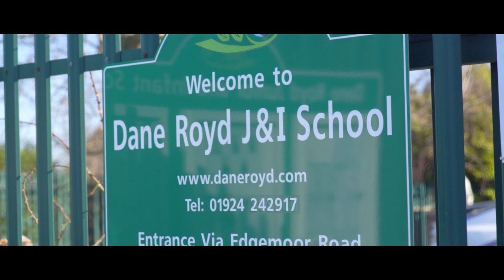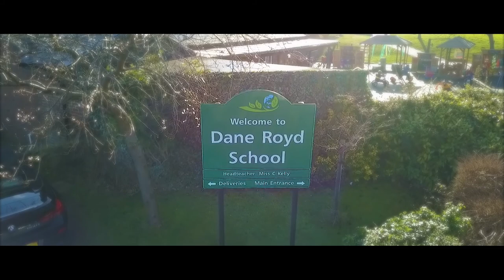School Trailer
Dane Royd Junior and Infant School in the words of our parents.
Welcome to Dane Royd School in Hall Green in Wakefield. Catchment area of Hall Green, Woolley Village, Woolley Grange, Notton and Newmillerdam.